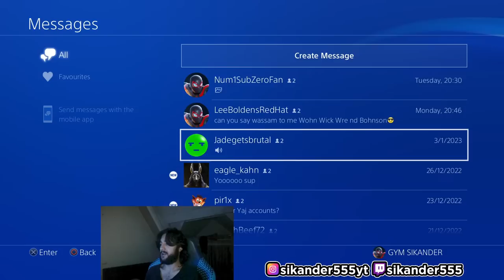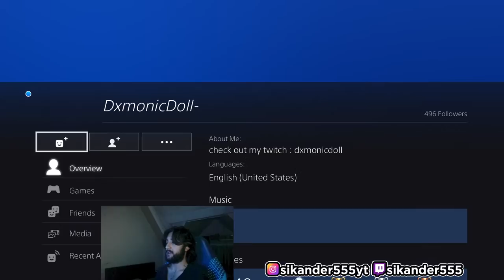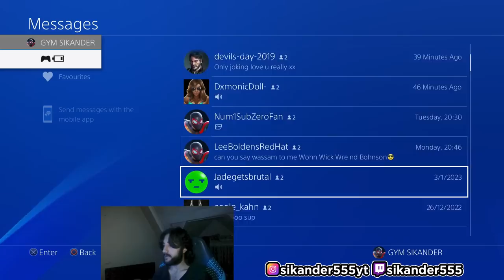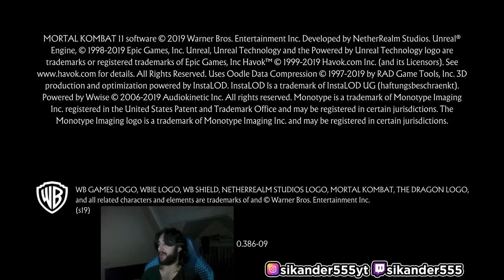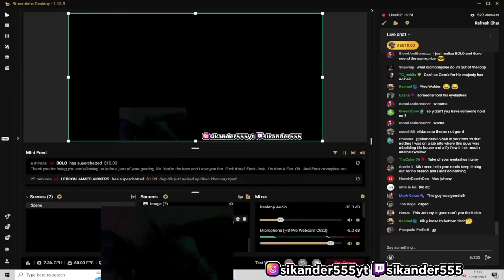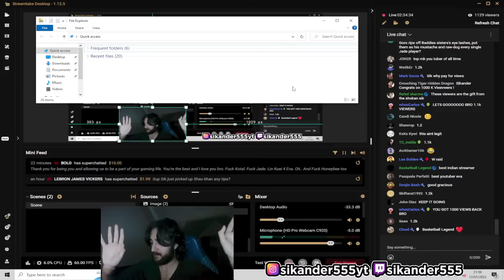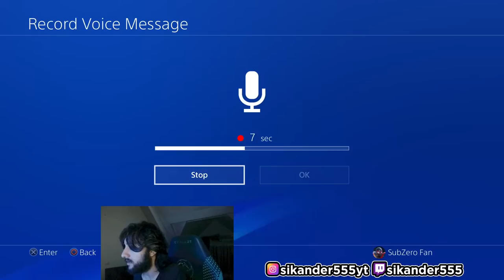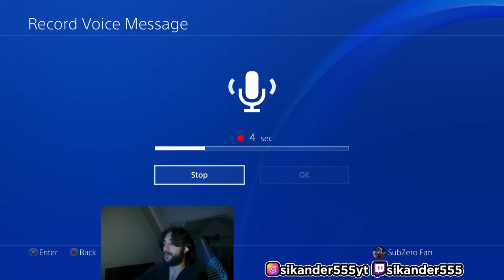MK11 ONLINE 963 - i have no words remaining for this garbage game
Donations are not necessary but are very appreciated and keep the streams going and better.

  Rules:
- Buff Jade = Timeout
- Defending WiFi? = Timeout
- Anyone says anything smart if I lose to WiFi = Ban
- Calling a mashing lagger yolo player ‘Inspirational’ = Timeout
- Any sort of disrespect against someone else’s skin colour, religious views, background or preferences = Ban

The Realm of Timeouts/Bans Awaits!